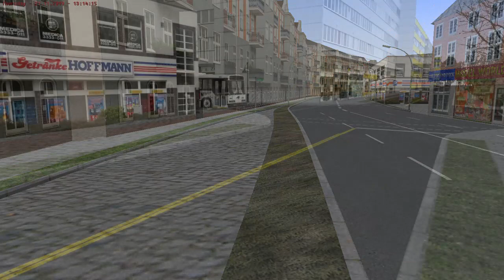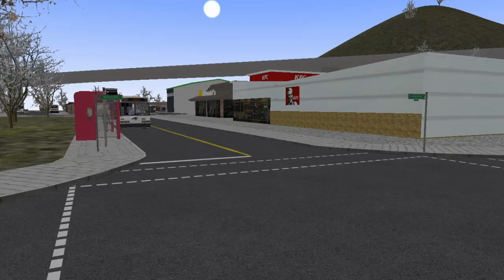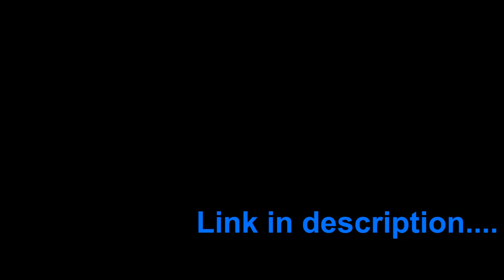Neoplan AN459 by Ultimate Neoplan - OMSI 2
The Neoplan AN459 is part of a full-on Neoplan Articulated Bus package by developer "Ultimate Neoplan," which brings for the first time, Neoplan USA buses into OMSI 2. This particular bus is based on NJ Transit's Neoplan AN459 model, but more will come in the future. You can purchase a copy today at this link, which will help the developer continue the model:

PC Specs:
Processor: Intel Core i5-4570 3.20GHz
RAM: 16GB DDR3
Graphics Card: NVidia GTX-1060 3GB